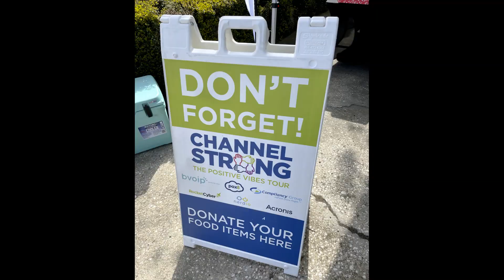CHANNEL STRONG 2021 Q1